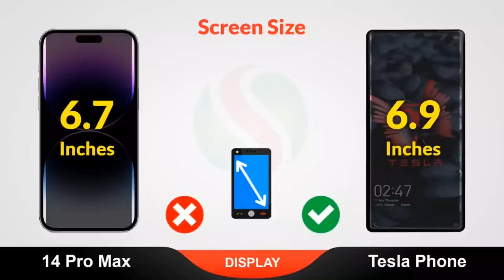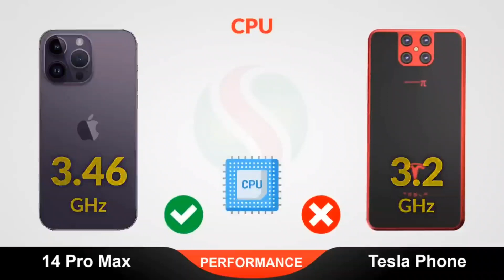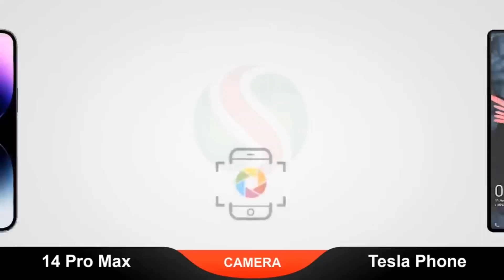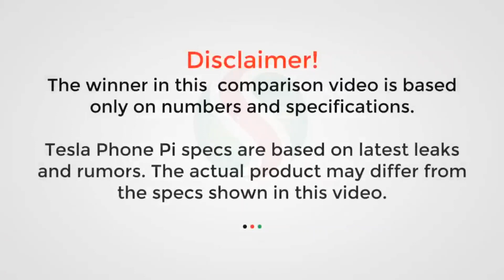I PHONE 15 😎VS 😎TESLA PHONE PI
The iPhone 15 pro 🔥🔥

is the latest smartphone model released by Apple. It was announced on September 14, 2024, and became available for pre-order on September 17, 2024

The iPhone 15 pro comes in four different models: iPhone 15 mini, iPhone 15 iPhone 15 Pro, and iPhone 15 Pro Max. Some of the new#tesla smart features of the iPhone 15 include improved cameras, a longer-lasting battery, a faster processor, and a brighter and more durable displays

The iPhone 13 also has a new "Cinematic"

 mode for video recording that can automatically shift focus between subjects. Additionally, the iPhone 14 has a smaller notch on the display compared to previous models, which provides a larger screen-to-body ratio.

  TESLA PHONE PI PHONE 📱 . 💯💯

best smartphone manufactured by phone pi model dissembler

 features iPhone 14 then upcoming iPhone 15
make the comparison then I can see similar features you tell me who is the best